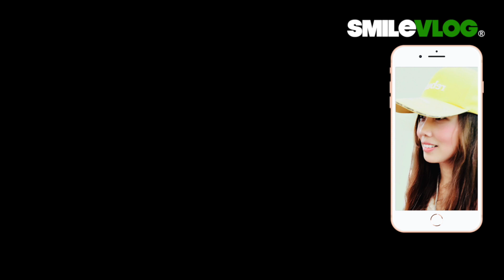換季前長官來視察？【哇!!! 黑騎士真帥！民眾站入口處行注目禮!!! 】Navy 海軍儀隊中正紀念堂禮兵交接典禮【玲玲微電影SmileVlog】中正紀念堂での衛兵交代式 장개석기념관근위병교대식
影片標題：換季前長官來視察？【哇!!! 黑騎士真帥！民眾站入口處行注目禮!!! 】Navy 海軍儀隊中正紀念堂禮兵交接典禮【玲玲微電影SmileVlog】中正紀念堂での衛兵交代式 장개석기념관근위병교대식

拍攝時間：2021/3/30 上午10點

【Wow!!! 外國朋友們和禮兵們站在一起等電梯？】海軍儀隊中正紀念堂禮兵收哨降旗典禮【玲玲微電影SmileVlog】

影片標題：千言萬語！【爸爸和弟弟看著大巴緩緩離開時揮揮手!!! 祝福弟兄們 前程似錦 珍重再見了！】Air Force Honor Guard空軍儀隊中正紀念堂禮兵收哨降旗典禮【玲玲微電影SmileVlog】

New!!【哇！！！馬拉松選手們遇到禮兵隊伍時的反應？秒速通過～弟弟的反應？立正站好不要動！😂】空軍儀隊中正紀念堂禮兵收哨降旗典禮【玲玲微電影SmileVlog】中正紀念堂での衛兵交代式장개석기념관근위병교대식

1.影片標題：【🇹🇼哇！！！～超感動!!!民眾不約而同自然而然為儀隊讓出一條路，爸爸媽媽大手牽小手一起看空軍儀隊中正紀念堂禮兵降旗典禮 】 Air Force Honor Guards Flag-Lowering Ceremony【玲玲微電影SmileVlog】

2. 影片標題：【😂 伯伯說：『嚇我一大跳!!!』 】中正紀念堂空軍儀隊禮兵降旗典禮 Air Force Honor Guards Flag-Lowering Ceremony【玲玲微電影SmileVlog】

3. 影片標題：【🇹🇼睡前稍等一下ちょっと待って~!!!快來看看空軍雲手2020年第一次的中正紀念堂降旗典禮及陸軍雄獅儀隊激勵人心的降旗典禮回顧哦～ 】Air Force & Army【玲玲微電影SmileVlog】

4.影片標題：【🇹🇼帥帥帥~~大家忍不住回頭看!!?這視角的「雄獅隊」禮兵弟兄們超帥的啊～】國父紀念館Sun Yat-Sen Memorial Hall陸軍儀隊Army 禮兵收哨儀式【玲玲微電影SmileVlog】

5.影片標題：【😂 攝影師：『借過一下!!!』 快來看看中正紀念堂空軍儀隊禮兵降旗典禮～ 】Air Force Honor Guards Flag-Lowering Ceremony【玲玲微電影SmileVlog】

6. 影片標題：【韓國美女OS：『啊～趕緊讓一讓，不好意思將帥儀們入鏡~』😂 】中正紀念堂空軍儀隊禮兵降旗典禮Honor Guards Flag-Lowering Ceremony【玲玲微電影SmileVlog】

7. 影片標題：【😂猜猜~外國帥小哥遇到帥氣禮兵們反應是???答案：「沒反應」但遠遠看了一下背影😂～後面有可愛貓熊『團團 』霸氣『推』蛋糕，踢踏舞之鳥阿腳 - 紅鶴~~~】空軍儀隊中正紀念堂禮兵降旗典禮【玲玲微電影SmileVlog】

8.影片標題：【驚かす！！！～今天又有「新槍法新隊形」嗎？？頂著大太陽也要來看三軍儀隊禮兵交接~太帥啦～】空軍儀隊中正紀念堂禮交接典禮【玲玲微電影SmileVlog】

高中：臺北市立景美女子高級中學
大學：國立政治大學 國際貿易學系 學士
研究所：國立臺北科技大學 高階經營管理研究所EMBA 碩士